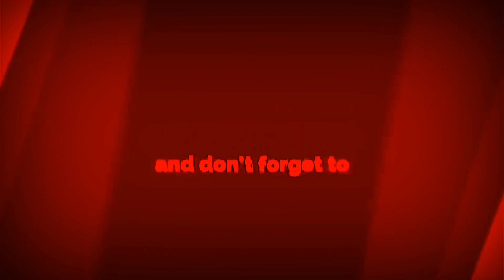DOOSAN DX225LCA EXCAVATOR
If you guys like my video just give me a thumbs up and if you are new to my channel pls.do like share comment and SUBSCRIBE and hit the notification bell to keep you updated!!
        Thank you Mabuhay Pilipinas Godbless!